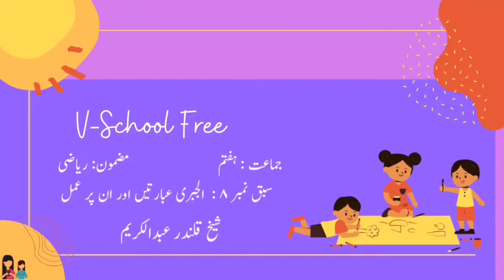7th | Math | Chap No 8 | الجبری عبارتیں اور ان پر عمل | V2 | VSchool